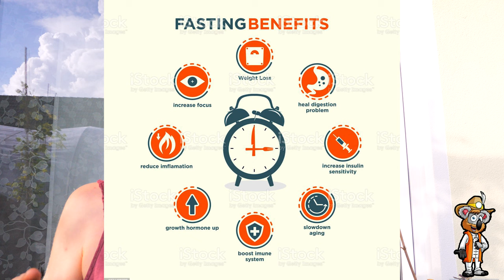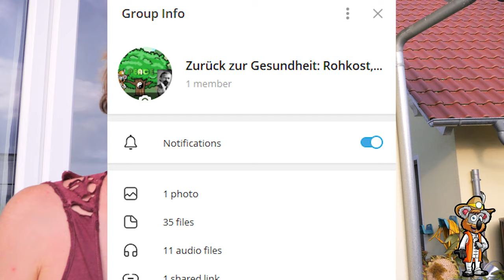99 % der Menschen vergessen DAS bei der Krisenvorsorge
Viele Menschen beschäftigen sich mit der Krisenvorsorge und bereiten sich für einen Notfall vor.

Hast du genug Lebensmittel?
Hast du genug Wasser?
Hast du externe Stromquellen?
Die Liste ist lang, aber 99 Prozent der Menschen vergessen DAS bei der Krisenvorsorge. Bist du geübt im "Hungern"?